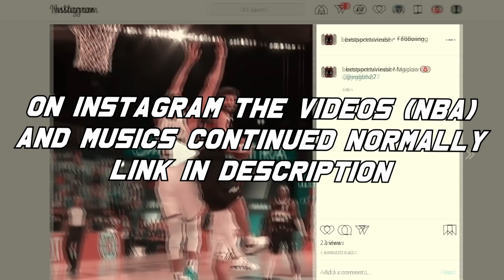The BEST Basketball Vines of SEPTEMBER 2020 | WEEK 2 | LIT HIGHLIGHTS!!